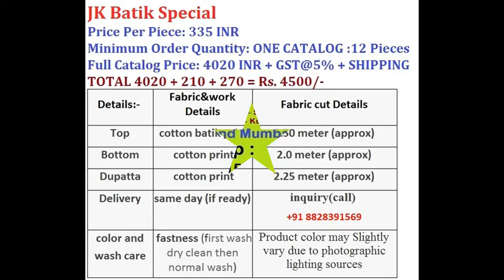JK BATIK SPECIAL COTTON BATIK PRINT WHOLESALE CALL WHATSAPP +91 8828391569